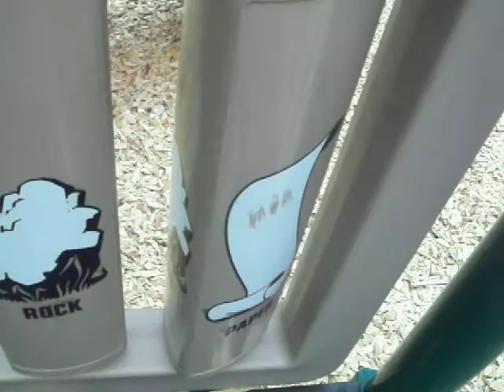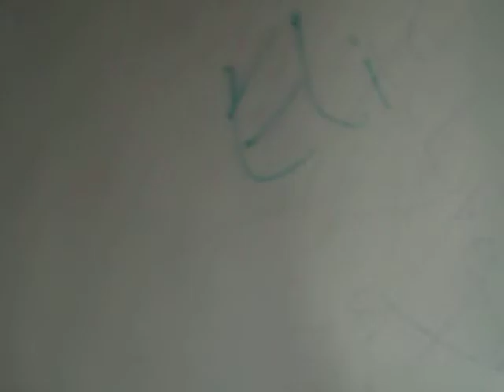Park bench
wierdness expanded